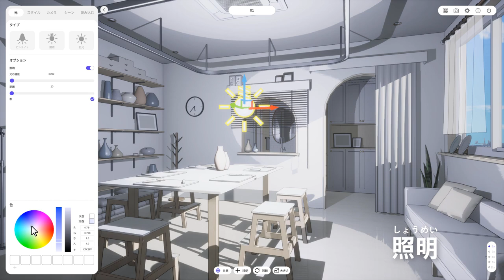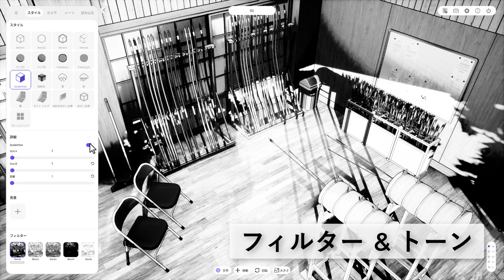snaptoon ( introduce )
Snaptoon.co.kr